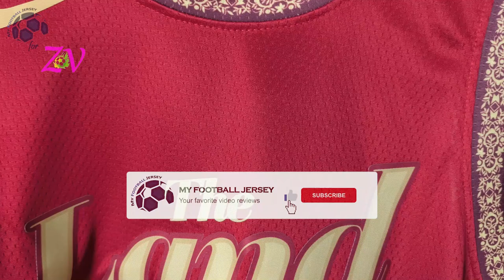Cleveland Cavaliers City Edition Jersey 23/24 Garland (BestZV1) Swingman Version Unboxing Review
Discover the Cleveland Cavaliers City Edition Jersey 23/24 (Swingman Version)
It is customized with Garland number 10! Watch till the end to see how the Cleveland Cavaliers City Edition Jersey 23/24 (Swingman Version) fits!
If for some reason the link for the Cleveland Cavaliers City Edition Jersey 23/24 doesn't work, write a comment about it, I will reply as soon as possible.

The Cleveland Cavaliers City Edition Jersey 23/24 (Swingman Version) costs only 26.00 $!

Find out the measurements of the Cleveland Cavaliers City Edition Jersey 23/24 (Swingman Version).
Size: Medium
Jersey Width: 53 cm
Jersey Length: 75 cm
Model Height: 175 cm (5 ft 9 in)
Model Weight: 73 Kg (161 lbs)

Timecodes
00:00 Overview
00:22 Details View
01:10 Pricing
01:48 Dimensions & Try On

Please watch the Cleveland Cavaliers City Edition Jersey 23/24 (Swingman Version) video review in 1080p (HD)

Remember this is just a YouTube channel, we don't work for BestZV1 or any other website.